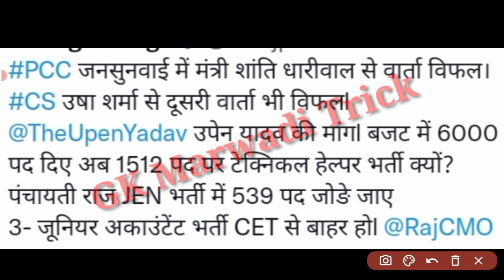पंचायत राज एलडीसी भर्ती 2013 कैलेंडर, Panchayati Raj LDC Bharti 2013 calender latest news